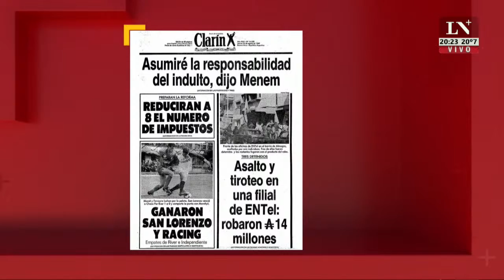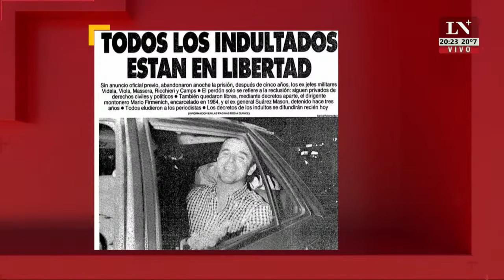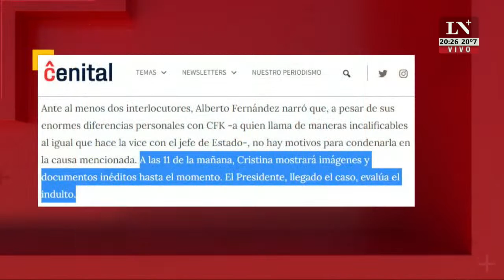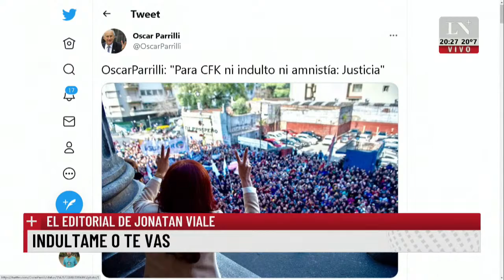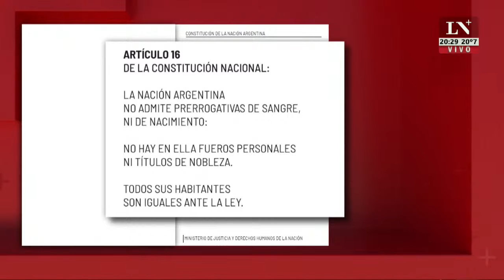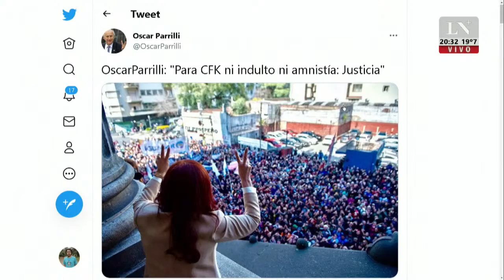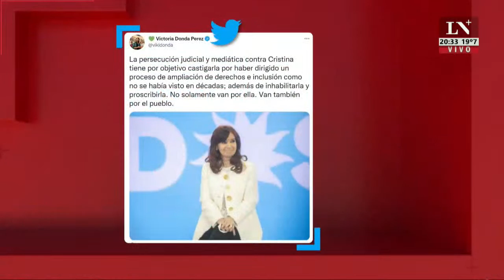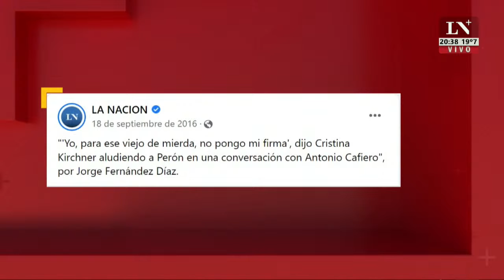Indultame o te vas. El editorial de Jonatan Viale.